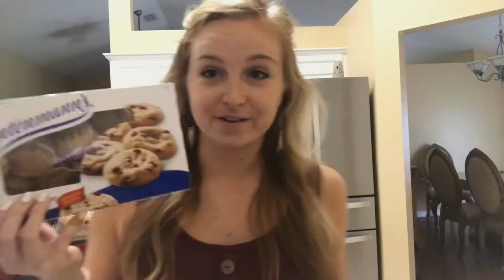GROCERY SHOPPING VLOG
P.S. idk why the one clip is way smaller than the rest buuuutttt we’re going with it ! Lol